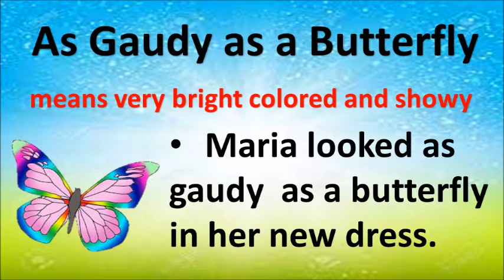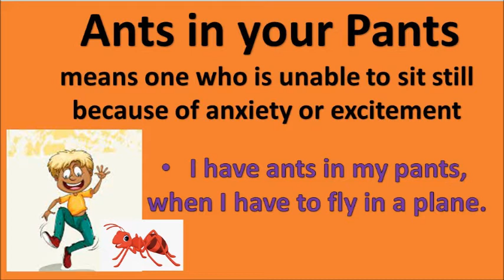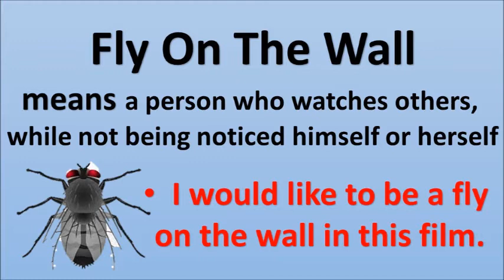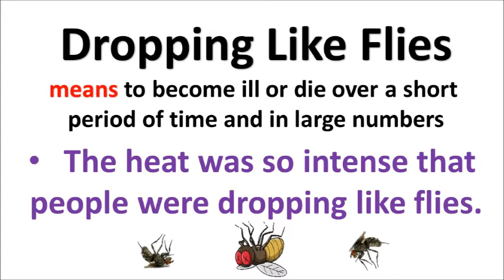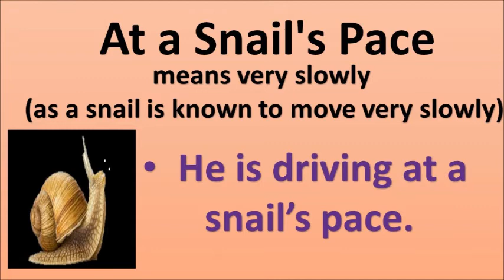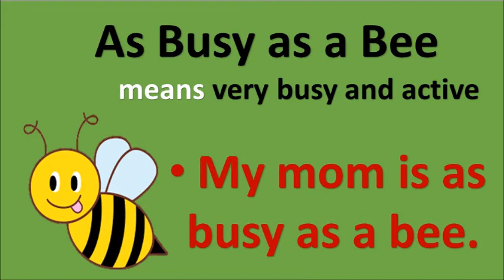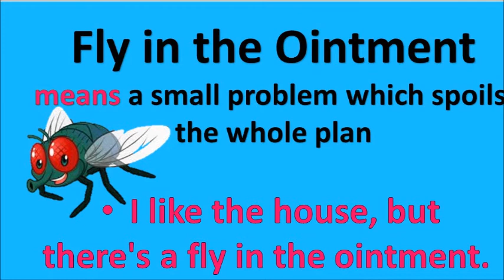Insect Idioms for Everyday English Learners